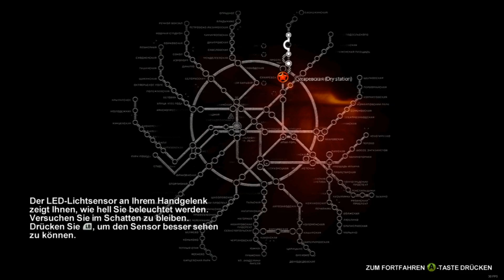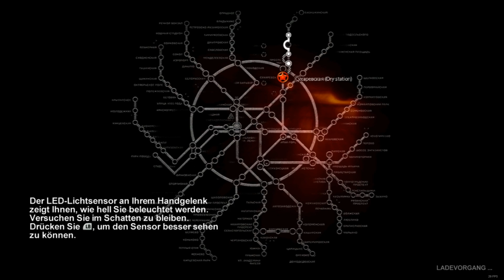Let´s Play Metro 2033 - Nervige Situationen - #7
Ich zeige euch ein Gameplay von Metro 2033, für mich ist das halb blind, ich kann mich an Metro 2033 sehr wenig erinnern!

Metro 2033 spielt in dem heruntergekommenen Metrosystem eines post-apokalyptischen Moskaus, in dem Sie um Ihr Überleben kämpfen müssen und das Schicksal der Menschheit in Ihren Händen liegt. 2013 wurde die Erde von einer apokalyptischen Katastrophe heimgesucht und fast die gesamte

Über Feedback, Likes und Kommentare freuen wir uns =).

►►Creater of the Intro Template is V2GX.